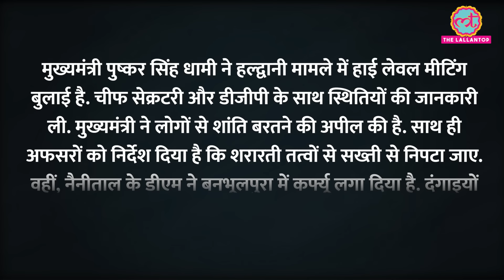Haldwani Violence में दंगाइयों के शूट ऑन साइट का ऑर्डर, CM Pushkar ने DGP से क्या कहा?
On February 8, 2024, the city of Haldwani in the Indian state of Uttarakhand witnessed a tense day of violence and unrest. The local municipal corporation demolished an allegedly illegal madrasa in the Banbhoolpura area, sparking clashes between police and local residents.

The protesters pelted stones at the police force and surrounded the Banbhoolpura police station. The situation escalated further when the mob set fire to police vehicles.